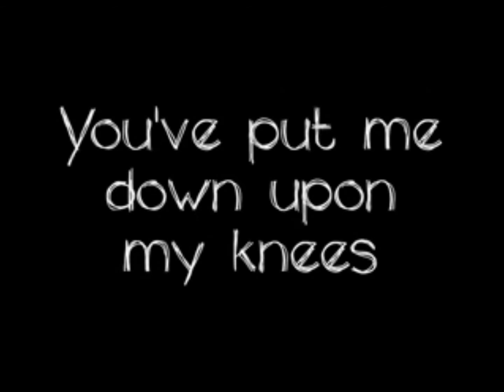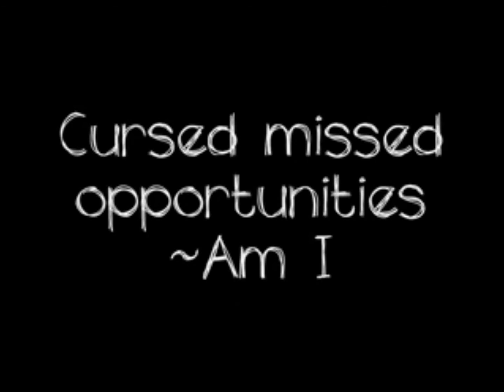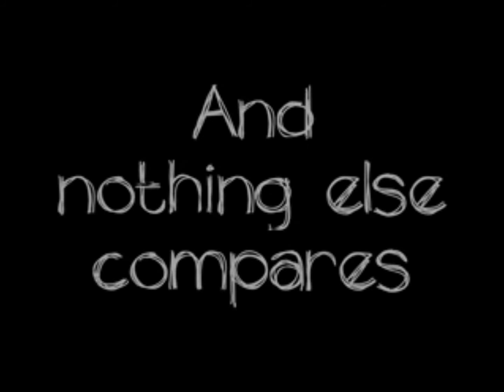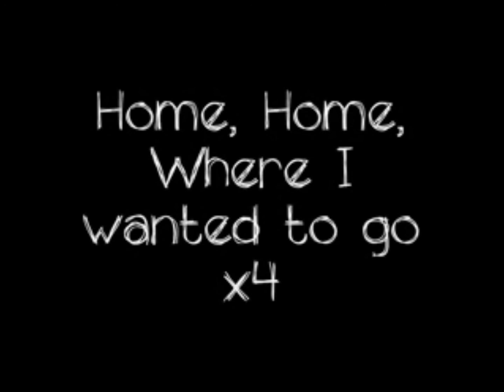Coldplay - Clocks w/ lyrics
coldplay singing clocks with lyrics